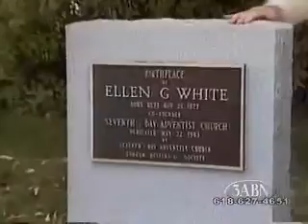Ellen G. White's History, Life, Visions and Prophesies 1/4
From 3ABN.org  "Keepers of the Flame" Story and Life of Ellen G. White